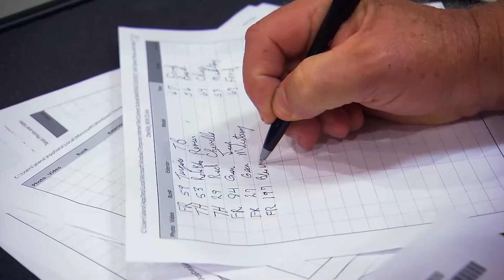Ted Puts His Best Bets On | South Beach Classics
We're back with another episode of the South Beach Classics TV show, hosted by Miami car dealer Ted Vernon.

In this episode, Ted participates in a car auction. Will he get any of these great cars?